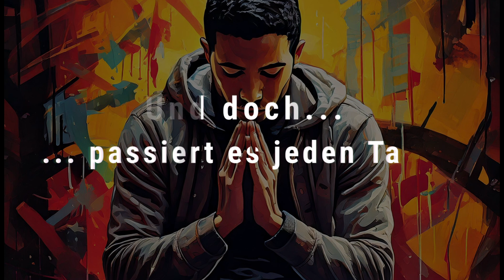Gebetswoche in St. Clemens Sterkrade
Beten? Ist doch altmodisch! Oder...?